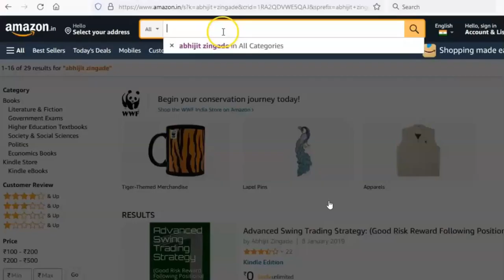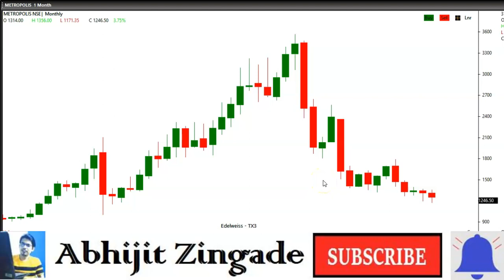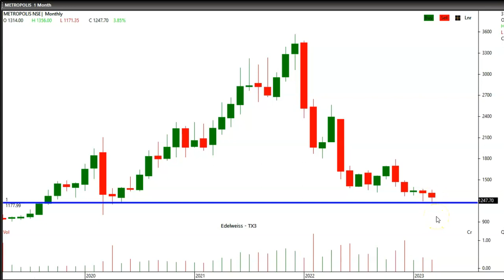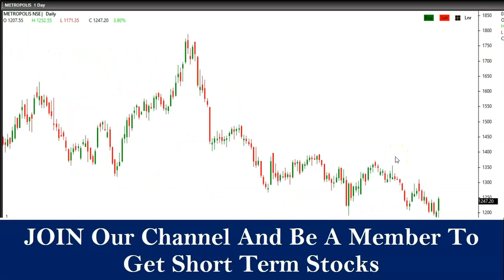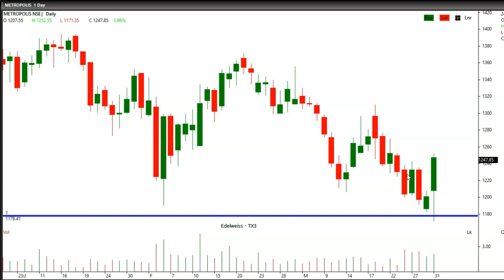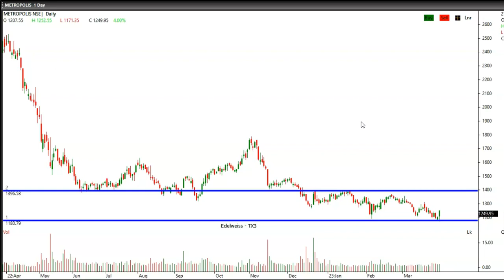Breakout Stocks For Tomorrow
In this video we have discussed about a stock which is trading at their 52 week low. We have taken METROPOLIS stocks for analysis.

JOIN MEMBERSHIP DETAILS ...
Plan 1. Knowledge Sharing - Technical analysis related knowledge will be provided every tuesday and friday.

Plan 2. Stockwallet - Knowledge Sharing + 2 stocks provided every tuesday after market hours

Open Nuvama Demat Account For FREE ….

stocks